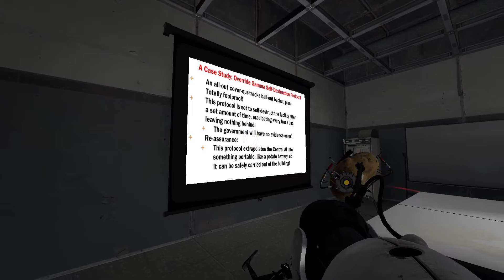Portal 2 Test Chamber #470 re:Escape From Aperture Pt. 4: Goodbye, Sir